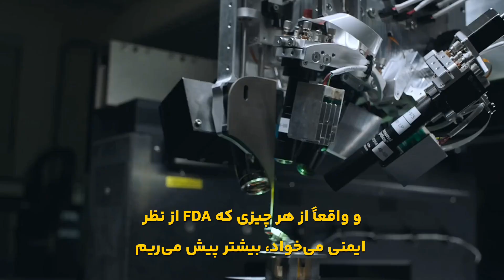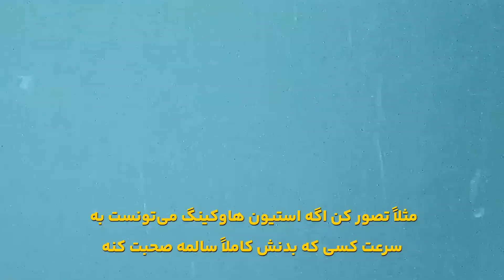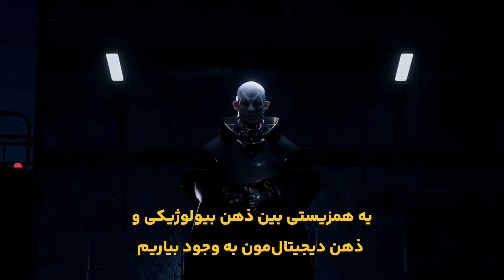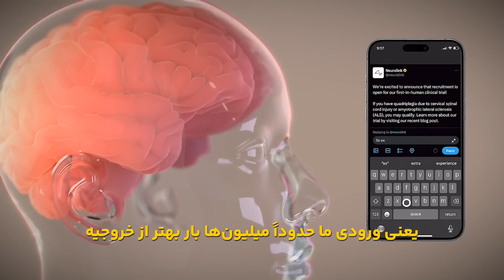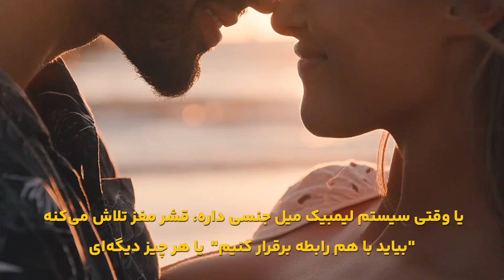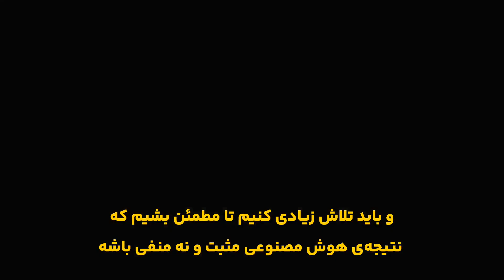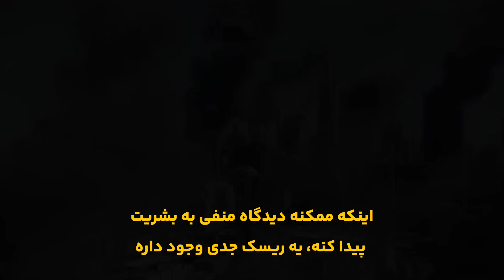Elon Musk: The Future of Human-AI Integration | آینده ادغام انسان و هوش مصنوعی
Elon Musk: The Secrets of Neuralink and the Future of Human-AI Integration

ایلان ماسک: رازهای نورالینک
آینده ادغام انسان و هوش مصنوعی

آیا با نورالینک میتوان میل جنسی و غریزه رو کنترل کرد ؟
رازهای نورالینک و بحث اخلاقی و قسمت تاریک هوش مصنوعی
هوش مصنوعی تیغه دو لبه آیا نتیجه خوبه با بد!
جایگزینی هوش مصنوعی به جای مشاغل انسانی
آینده هوش مصنوعی در بهبود زندگی بشر

Can Neuralink control sexual desire and instincts?

The secrets of Neuralink, ethical debates, and the dark side of AI.

AI: A double-edged sword – will the outcome be good or bad?

AI replacing human jobs.

The future of AI in improving human life.

Elon Musk talks about Neuralink, a company he founded to develop brain-computer interface technology. He explains that Neuralink implants a chip in the brain to enhance or restore human capabilities, initially aiming to help paralyzed individuals by restoring motor functions and potentially eyesight. Musk emphasizes strict safety protocols and FDA approvals, addressing concerns about the technology's dystopian potential and noting that AI advancements might come sooner than advanced Neuralink devices. He envisions a future where humans achieve a symbiosis between their biological and digital selves. Musk also discusses the ethical and social impacts of AI. His talk focuses on the careful and ethical development of Neuralink and AI for the benefit of humanity.

ایلان ماسک درباره نورالینک صحبت می‌کنه، شرکتی که برای توسعه فناوری رابط مغز و کامپیوتر تأسیس کرده. او توضیح می‌ده که نورالینک با کاشت چیپ توی مغز، توانایی‌های انسانی رو بهبود یا بازسازی می‌کنه و اول به افراد فلج کمک می‌کنه تا عملکردهای حرکتی و بیناییشون رو بازسازی کنن. ماسک روی ایمنی سختگیرانه و تاییدیه‌های FDA تأکید می‌کنه و نگرانی‌ها درباره آینده دیستوپیایی این فناوری رو مطرح می‌کنه. همچنین می‌گه که پیشرفت‌های هوش مصنوعی ممکنه زودتر از دستگاه‌های پیشرفته نورالینک به دست بیان. او به همزیستی بین ذهن بیولوژیکی و دیجیتال انسان‌ها و تأثیرات اجتماعی و اخلاقی هوش مصنوعی هم اشاره می‌کنه. بحثش متمرکز بر توسعه دقیق و اخلاقی نورالینک و هوش مصنوعی برای نفع بشریته.